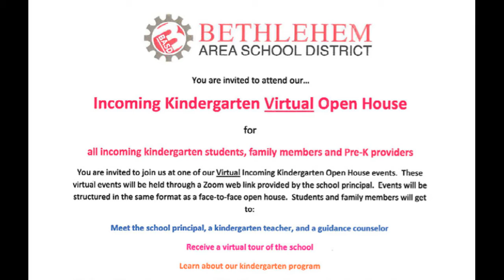BASD Flash Briefing - March 1, 2021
Several times each month during the school year, students from the Bethlehem Area School District create our Flash Briefing that can be heard on all Amazon Echo products (thank you to the hundreds that have listened to our updates).

Make sure to add the Bethlehem Area School District to your Flash Briefing on your Amazon Echo Device!

Twiter:  @iksonmusic